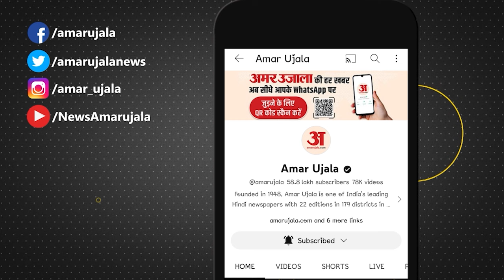Iran Strike Pakistan: ईरान के हाथ में है पाकिस्तान की कमजोरी | Militant Bases। Balochistan